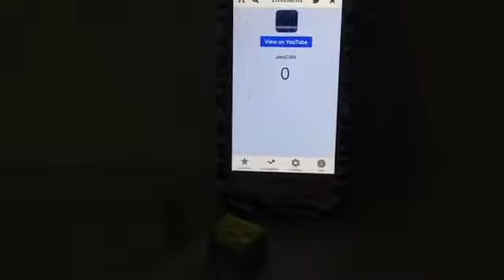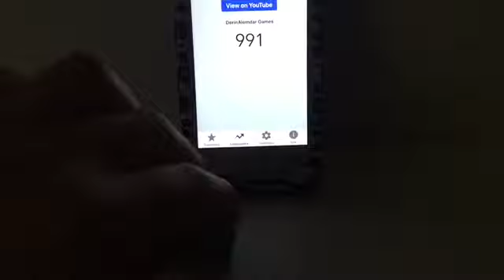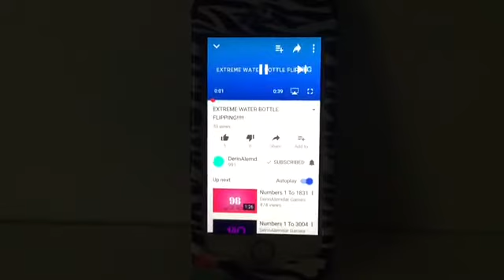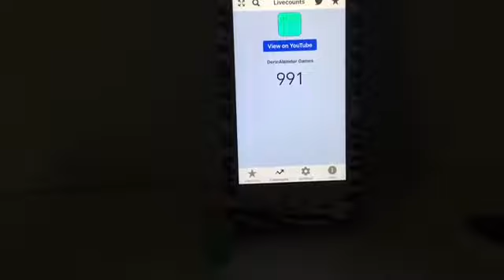Barry Wants Champagne! (Gross Gang Episode 8)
Barry felt like drinking champagne, then himself, Jake and Chip looked at my channel and watched a video of mine and found out I have 991 subscribers. This gross gang episode is not for kids due to mentions of alcohol.